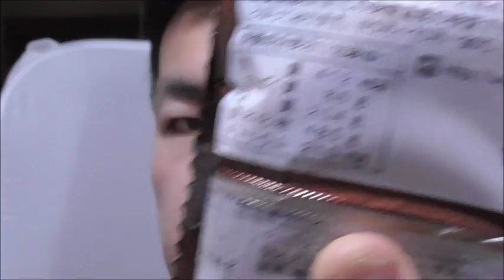ヤマザキ シューアラモードベルギーチョコを食べる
ヤマザキ　シューアラモードベルギーチョコを食べる動画です。

チョコは濃厚で美味しですが、生地は好みが分かれるかもしれません。